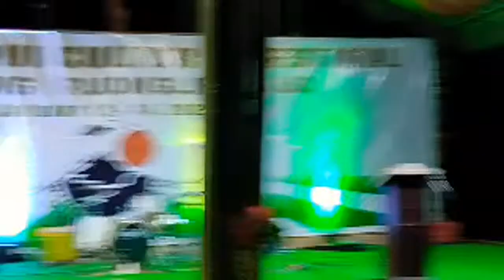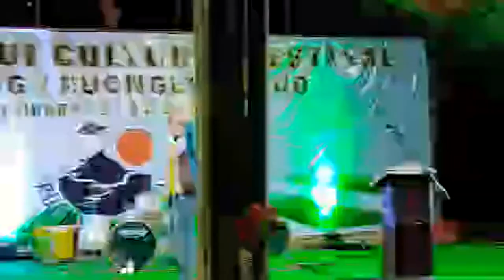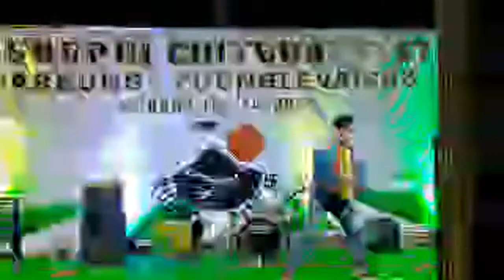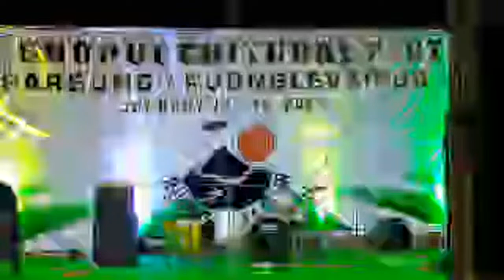UNAU SUOPUI CULTURAL FESTIVAL 2023 ll NIGHT -1 PROGRAM ll